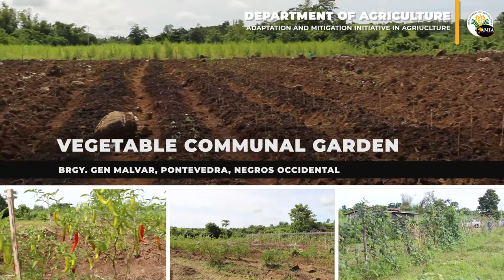DitoPoSaAMIA Episode 5 || WATCH: Vegetable Communal Garden in Pontevedra, Negros Occidental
DitoPoSaAMIA Episode 5 || WATCH: DA CRAO & USDA site visit featuring the CRA practices in Pontevedra, Negros Occidental

The Vegetable Communal Garden of the AMIA village in Pontevedra, Negros Occidental, covers 0.4 hectares of land where farmers grow assorted vegetables. It provides additional income to farmers earning Php. 40,000.00 (one cycle per cropping season) from their harvest of vegetables alone.
Get to know more about their Vegetable Communal Garden through this video.

The AMIA Program is the flagship program of the Department of Agriculture (DA) for climate adaptation and mitigation. Strategic direction and oversight in mobilizing DA’s resources and capacities towards achieving the Department’s climate-resilient agriculture (CRA) agenda are roles of the DA-Climate Resilient Agriculture Office (CRAO). The same office implements the Balik Probinsya, Bagong Pag-asa (BP2) Program.

Learn about the AMIA Program implemented by the DA-Regional Field Office DA Western Visayas by liking their page at AMIA Western Visayas